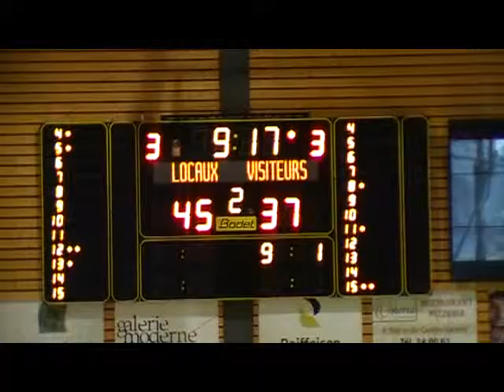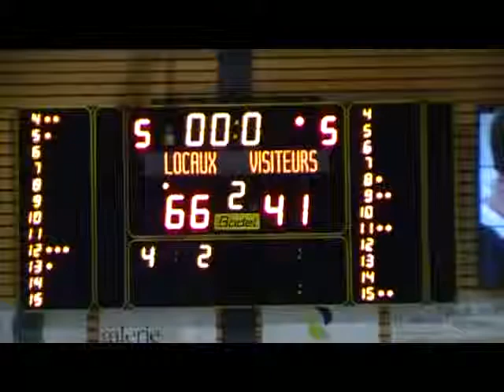U16 Luxembourg Tournament: Day 2 Semifinal: 25-26 May 2019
Flex U16 Boys vs Saarlouis in Semi Final, Luxembourg Tournament on 26 May 2019